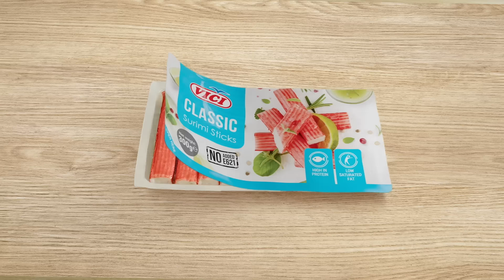Vici CZ Surimi 15s